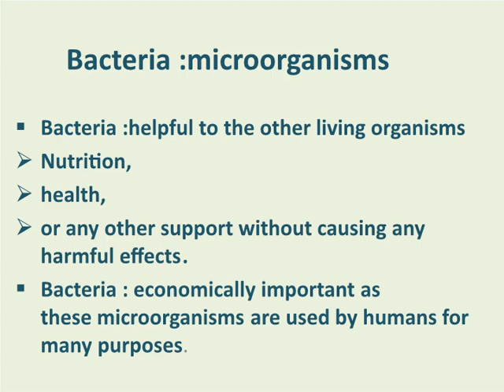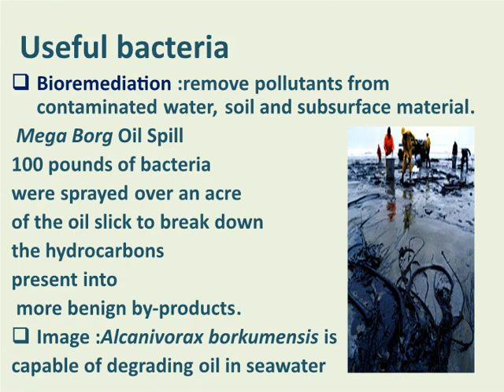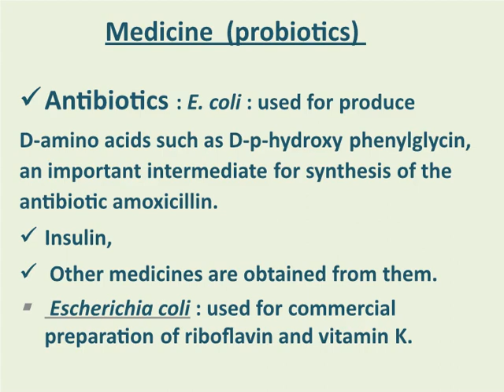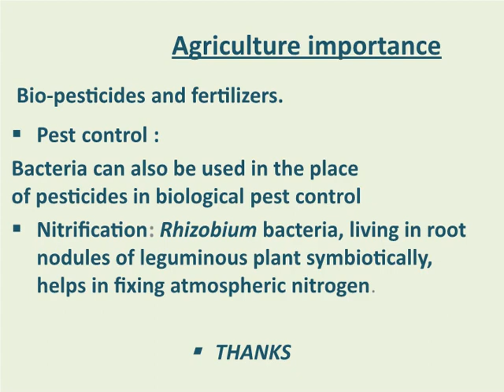Economic importance of bacteria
Bacteria : economically important as these microorganisms are used by humans for many purposes.
Beneficial uses of bacteria
Genetic engineering
Food processing
Industry importance of bacteria
Fiber industry
Medicine (probiotics)
Agriculture importance